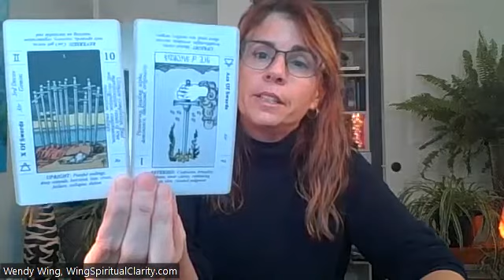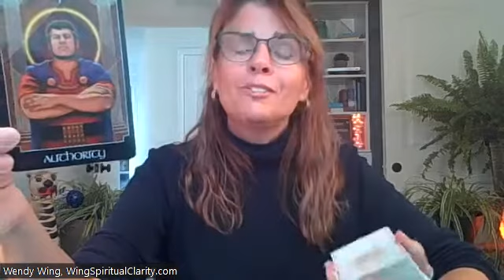LEO: Becoming senior in your space! Tuning into u and starting a new powerful way of being! Emperor!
I appreciate your support so I can continue to create this content!